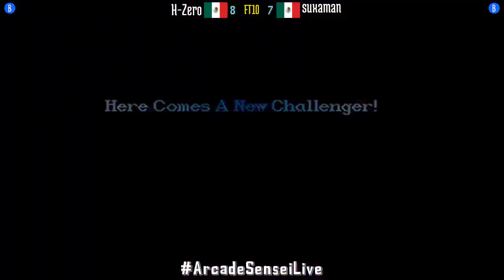FT10 @ssf2xjr1: H-Zero (MX) vs suxaman (MX) [Super SF II X ssf2x ssf2 Fightcade] Feb 20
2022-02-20: H-Zero (MX) vs suxaman (MX) [FT10 @ Super Street Fighter II X GMC @ Fightcade]